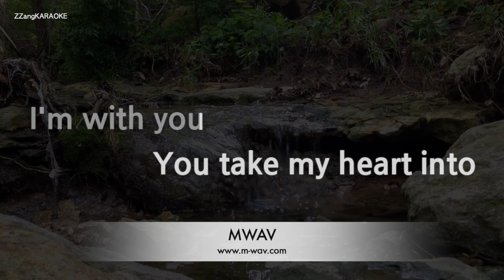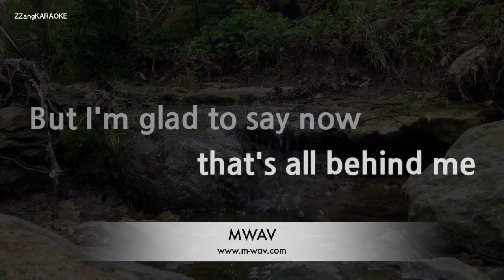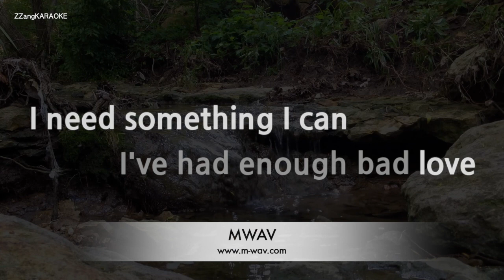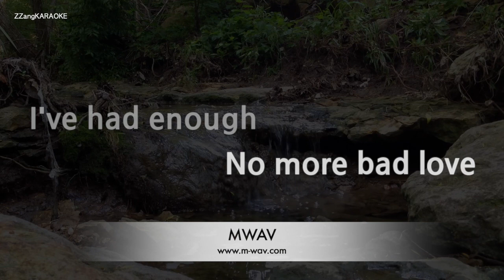Eric Clapton-Bad Love (Karaoke Version)